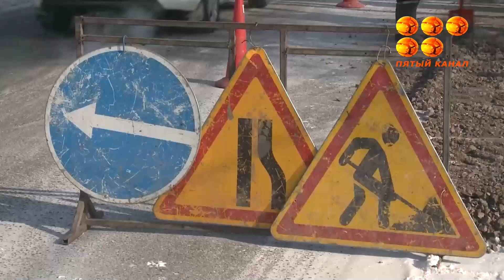Долгострой завершат и начнут возводить новые дома.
В Караганде в этом году вновь запланировано массовое жилищное строительство. Помимо этого, будут проводить долгожданную теплотрассу в посёлок Шахтёрский и продолжится строительство магистральной тепловой сети от ТЭЦ-3. Обо всех планах рассказали на совещании в акимате города